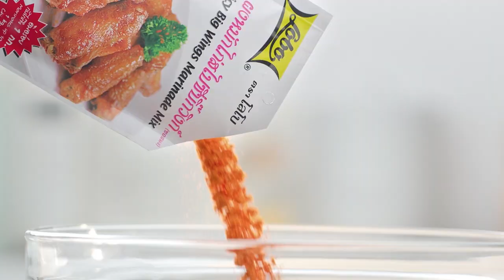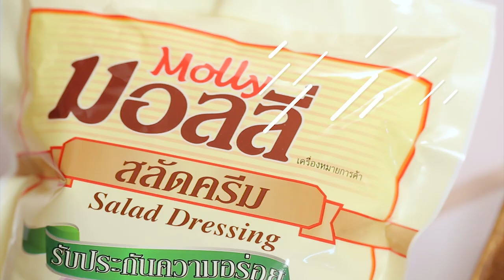ก้อง ปิยะ VS อ.ยิ่งศักดิ์ มาปะทะกัน จะมันขนาดไหนห้ามพลาด!! เต็มปากเต็มคำ I EP.5 [ 2/3 ]